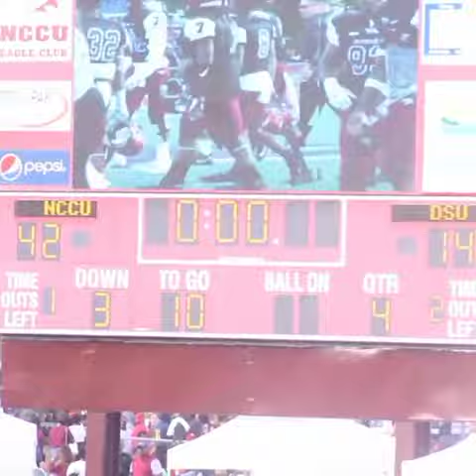NC Central University takes W over Delaware State